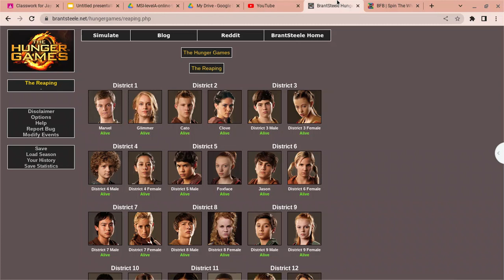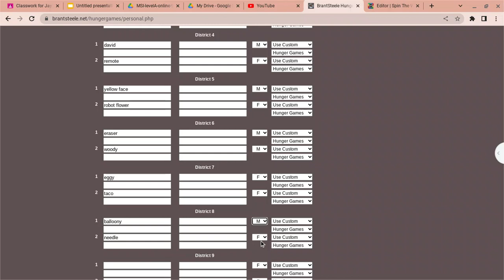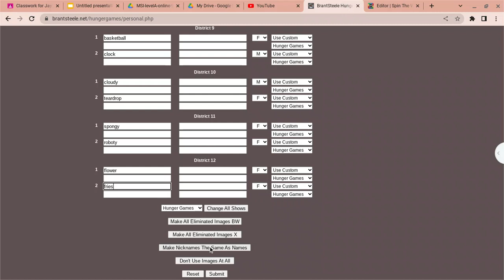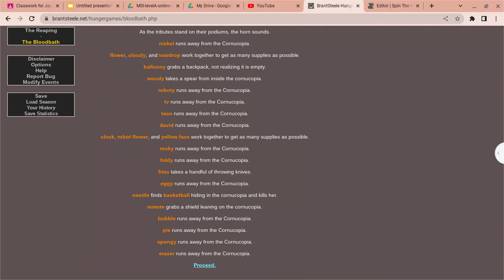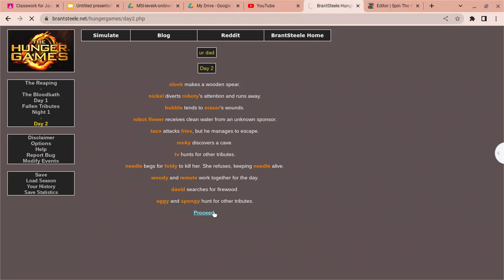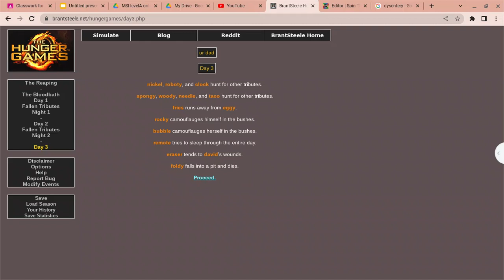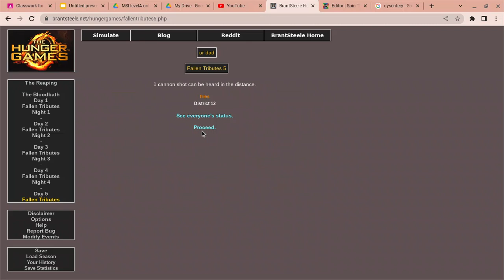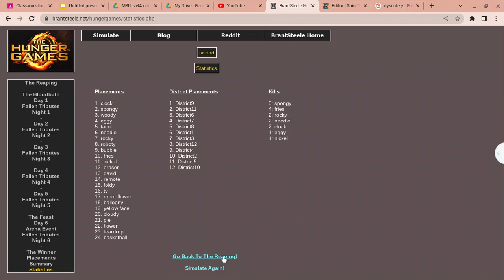I put bfb characters in the hunger games (again)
who did you want to win?